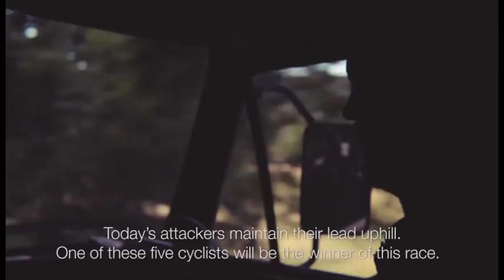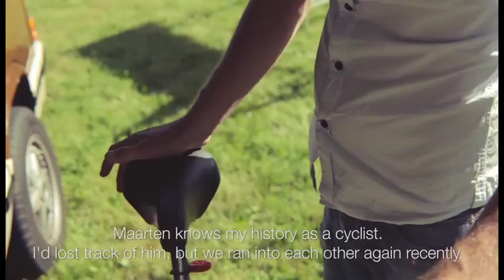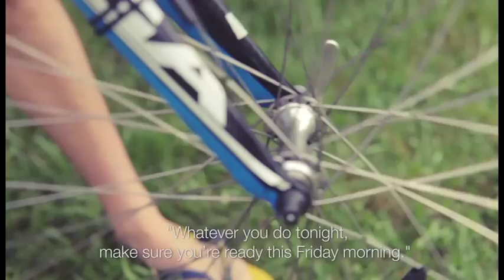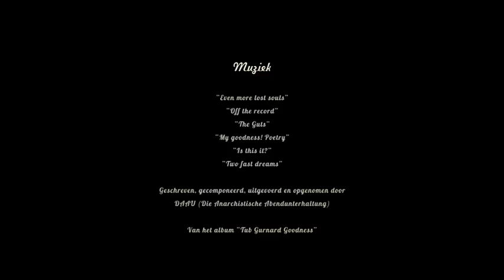IFFR presents: Soigneur by Rik van der Linden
Twenty years after his accident, cycling talent Simon van Beneden returns to the scene in the French Vosges to coach three amateurs on the steepest parts of the mountain. A final attempt to return to cycling. As a soigneur.

Rik van der Linden (The Netherlands) studied History at the Erasmus University in Rotterdam, but elective courses on film theory and filmmaking convinced him to become a filmmaker. After his graduation, he founded the Firma Film production company and in 2011, he conceived the television format Truman, which won him the Dutch TV Lab Viewers Pitch 2011. Soigneur is his first short film.